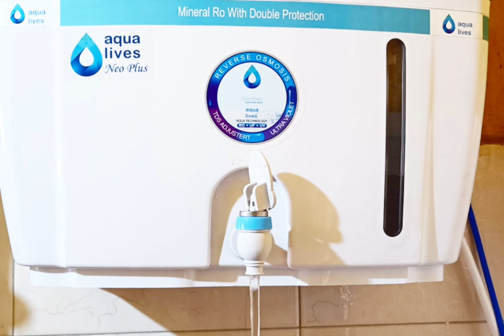single room for rent kolkata|| single room pg in kolkata for male || boys PG kestopur 8017962291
Star PG Accommodation is offering on Rent a well-built 1,2,3,4BHK Apartment with Attached washroom Balcony with Common area,Single or-sharing Non Ac Rooms,

This PG is located at (Samarpally)Kestopur in Kolkata 700102

(or Search in Google Map, "Star PG Accommodation")

💚 Fully Furnished room with all facilities and amenities, Free...Wi-Fi, Fridge, Personal Locker, R.O Drinking Water Fooding...etc...

👉Available on.🏫🍱🥗🍛🍗🍚🍤

👉Single Room,

👉2,Bed Sharing Room,

👉and 3,Bed Sharing room.

Including.

Bed

Mattress

Bedsheets

Pillow

Personal Loker

R.O Drinking Water

Free Wi-Fi

Electricity bill including

2 Time fooding (breakfast and dinner)

With Room Cleaning services...

Rent ...

Single Room =13,500/- (With food 2 time )

2bed Room=8500/-(with food 2time)

3Bed Room =7500/-(with food 2 time.)

🔵 Without food only Room rent available.

👉Single Room, Without Food= 9000/- 10000/-

(Food 2 times (Breakfast and Dinner)

3,000/- Extra Charges)

👉2bed Sharing Room Rent, 4500/- 5000/- 6000/-

(Food 2 times  3,000/- Extra Charges)

(Breakfast and Dinner)

👉3Bed sharing Room rent = 3000/-, 3500/-,

 3800/-, 4000/-

(Breakfast and Dinner)

👉🛌Perday Staying Available.

Charges 350/- 400/- 450/-Sharing room

Security Deposit 1000/-

Check in/ Check out Timeing

10am

To Next Day..

10am.

👉2 copy of Residential ID proof (voter’s card, driving license, etc)

👉2 copy latest self passport size photo.

👉One photo copy of work place ID or institute ID (if student) Attested by the concerned institution.

👉🔵ON Joining Fees .Advance Paid Current month RENT+One Month Rent as in Security Deposit amount.

👉Payment Method.

(Like Rent 100+

Security deposit 100

Total Payment is 200)

🔴👉Notice period 30 day's. Accepted 👈🔴

Star P.G. Accommodation

Kiran Kundu

Sudha Apartments.

BC-185,1st,FL, Flate no 3.

Samarpally, Kestopur 700102. Near 206 Footbridge, Vaishno Devi Accademy High School.

Google Location.

Regards,

Kiran Kundu

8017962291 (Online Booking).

Star PG in Kolkata.

Regards,

 Owner

Kiran Kundu

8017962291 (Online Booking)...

Caretaker

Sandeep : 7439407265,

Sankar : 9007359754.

Youtube Channel Link...click for videos.

single room for rent in kolkata

single room for rent in kolkata within 13,000

sharing room for rent in kolkata

pg in Kolkata

pg in kestopur

boys PG in Kolkata

boy's pg near me

boys PG near me

single room in kolkata for male

single room for rent

What is the cost of living in Kolkata for a single person 10,000/- room rent..

What is the minimum cost of living in Kolkata?

single room for rent in kolkata under 10,000/-

single room for rent below 10,000 near me

room rent in kolkata within 5000

room rent in kolkata for 1 day

kolkata Sharing room rent low price

Boys pg room in Kolkata low price

single room for rent in kolkata within 10,000

room rent under 5,000 near me

Boys PG Room for rent in kolkata Kestopur

Room for rent in kestopur Kolkata

Star PG Accommodation

Boys PG Accommodation

Boys PG available

Boys PG with food

Room rent for students

Room rent for working person

Room rent for job change